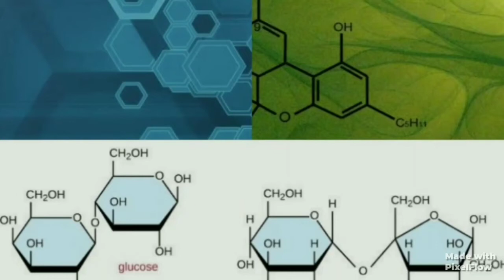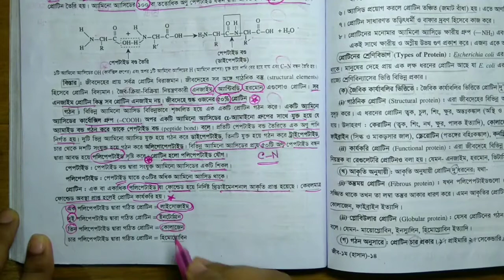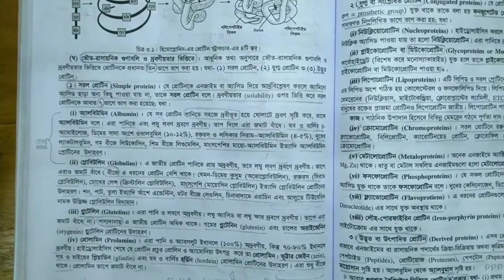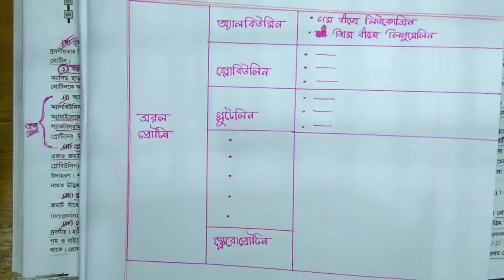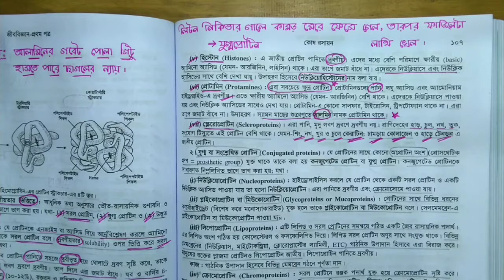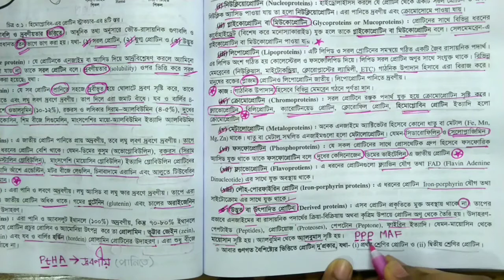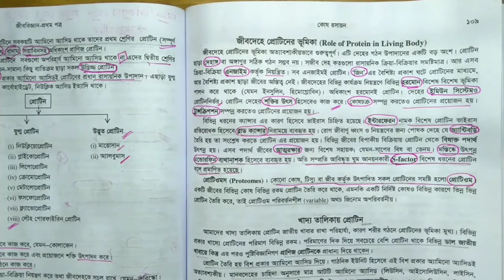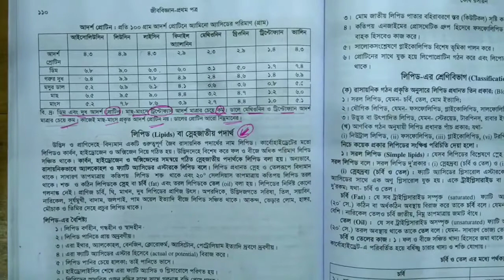HSC জীববিজ্ঞান প্রথম পত্র; অধ্যায় ৩; কোষ রসায়ন; Part 3 | প্রোটিন (Protein) বা আমিষ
Classes By Niloy Ibna Mahmud
M.B.B.S Student,
Shaheed Suhrawardy Medical College, Dhaka
Ex Student of Notre Dame College, Dhaka

HSC Biology & Chemistry Academic Program &
Medical & Dental Admission Program.